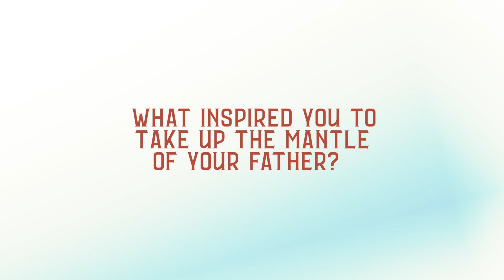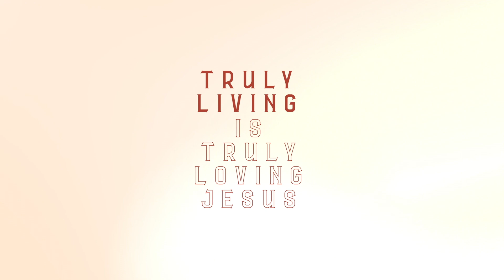Interview with Evangelist Nicky Coetzee & Melanie Coetzee on Legacy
Our Convention guest speaker, Evangelist Nicky Coetzee pastors Orion Church International (OCI). It was established in 1969 by his father, Evangelist Andre’ Coetzee. Evang. Nicky is the product of a rich legacy and shares about it in this interview.